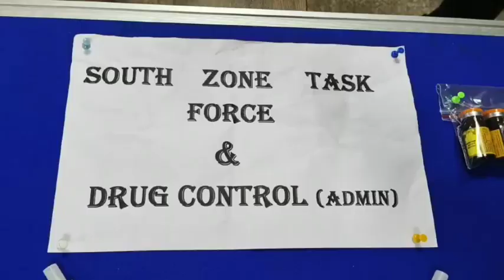TV M8NEWS HELD THREE PERSONS-SEIZED 75 MEPHENTERMINE SULPHATE INJECTIONS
TV M8NEWS CHANNEL
PRESS NOTE

HELD THREE PERSONS-SEIZED 75 MEPHENTERMINE SULPHATE INJECTIONS 03 CELL PHONES

The sleuths of Commissioner's Task Force, South Zone Team ang Drug Inspector have apprehended three persons who procuring and wing MEPHENTERMINE SULPHATE INJECTIONS without valid license to the needy customers in higher rates TOTAL SEIZED 75 MEPHENTERMINE SULPHATE INJECTIONS AND THREE CELL PHONES.

Particulars of the accused

1. Nitesh Singh, s/o Jai Singh, age: 35 yra, Oce: Gym Owner (Pulse Fitness Centre, Asif Nagar) R/o Mangalhat, Hyderabad

2. Syed Jaffar Ali, 8/0 Syed Magdoom, age: 20 yrs, Ooc: Gym Receptionist, R/o Tappachabutra, Hyderabad

3. Rahul Singh, S/o Roop Karan Singh, age-24 yrs, Occ: Gym Trainer, R/o Mangalhat, Hyderabad

Seized:-

1. 75 MEPHENTERMINE SULPHATE INJECTIONS

2. Three Cell Phones

Brief facts:

The accused persons were born and brought up from Hyderabad. The prime accused Nitesh Singh is running Gym Centre styled as Pulse Fitness at Asif Nagar. The other accused Syed Jaffer Ali and Rahul Singh are working in this Gym as Receptionist and Gym Trainer. The accused Nitesh Singh came into contact with one person by name KandivaliKunal, R/o Mumbai through India Mart App and procured the Mephentermine Injections from him by paying amount through courier. The injections are receiving by the accused Syed Jaffar Ali and keeping in his house. Later, the accused Rahul Singh along with other accused persons are supplying the said injections to the gym customers without any prescription in high rates and earning easy money illegally. As the customers are using these injections as steroid to build their muscles in a short time.

On tip of information, the South Zone Task Force, Hyderabad along with Drug Inspector have apprehended the above said persons while they are supplying the Mephentermine Sulphate Injections to the needy gym customers at the Gym Centre, Asif Nagar.

The apprehended accused and seized material handed over to SHO, Asif Nagar Police Station Hyderabad for further investigation.

Note: The Medicine Mephentermine may cause side effects like Cardiac Arrest, High Blood Pressure etc., The medicine using is causing injurious to health without doctor advice.